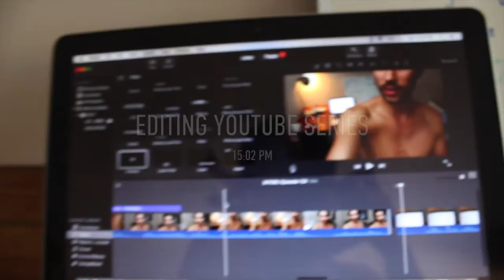CAPE TOWN IS COOKING || 24/7/365: Episode 131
CAPE TOWN IS COOKING

TRACK: Heaven
ARTIST: Marc Aliotta
PRODUCED BY: Notez